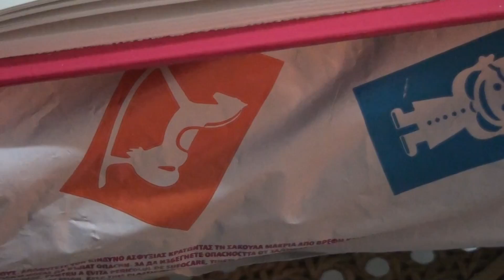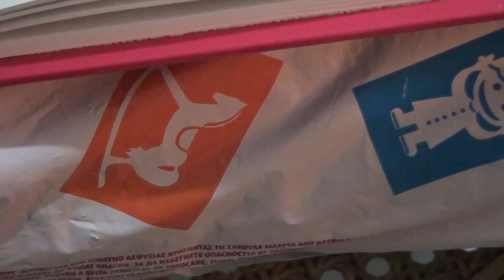AMID THE SHEAVES IN AMOROUS PLAY- JOHN BAKALIS-2017